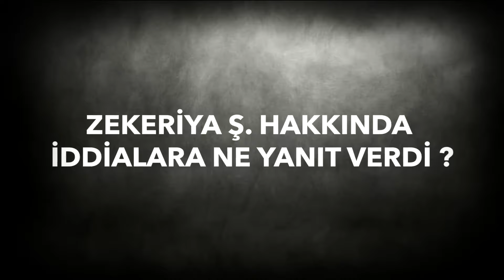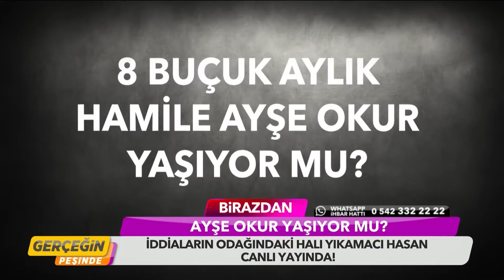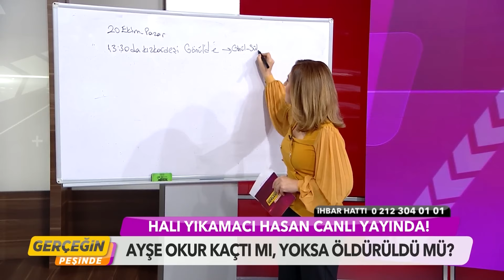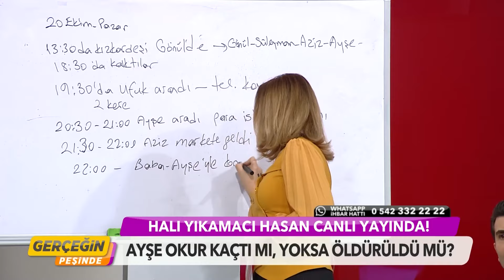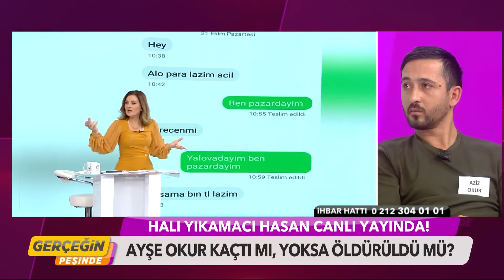Gerçeğin Peşinde 48.Bölüm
8 aylık hamile Ayşe Okur ve küçük kızının kaybından uzun zaman geçti. Aziz Okur, eşinin fotoğraflarını mı paylaşıyordu? Ayşe Okur, birilerinden para mı istiyordu? İddiaların odağındaki halı yıkamacı Hasan canlı yayında. Herkes konuşucak, gerçekler ortaya çıkacak? Hamile Ayşe Okur ve kızı hayatta mı? 18 yaşındaki Sevda Döz, evli bir adam tarafından kandırıldı. Zekeriya Ş. hakkındaki iddialara ne yanıt verdi? Zekeriya'nın eşi konuşucak mı? Genç kız ailesinin yanına dönecek mi? Hepsi Gerçeğin Peşinde'de!

Yaşanmış hikayeleri konu alan program, faili meçhul dosyaların karanlık yüzünü aydınlatacak. Kayıpların bulunacağı, ayrı kalanları kavuşacağı ve davaların ardındaki sır perdelerinin de açığa çıkacağı 'Gerçeğin Peşinde', izleyenleri derinden etkileyecek.